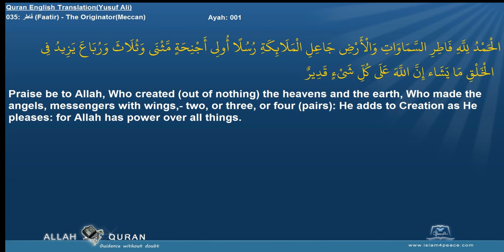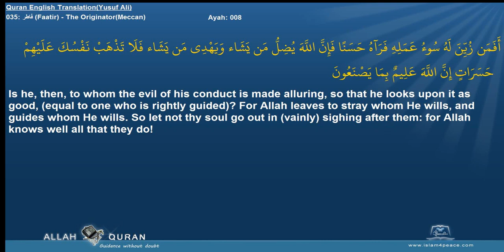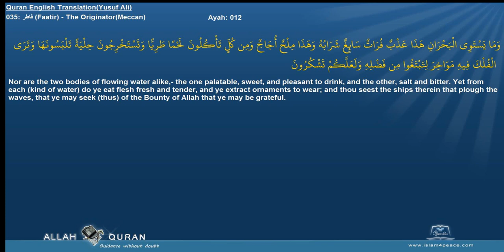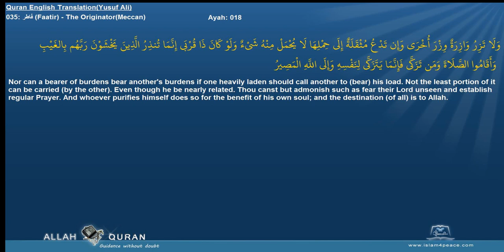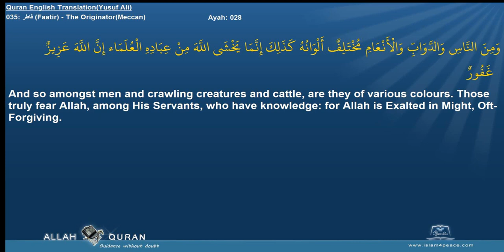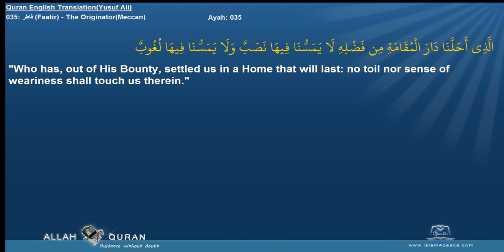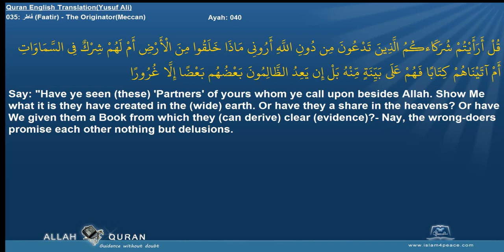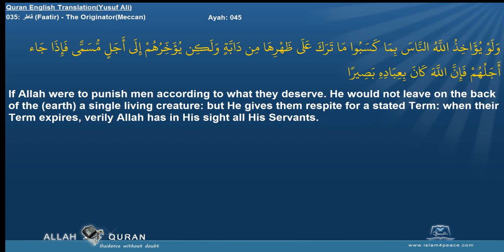Quran English Yusuf Ali with Arabic 035 فاطر Faatir The OriginatorMeccan Islam4Peace com